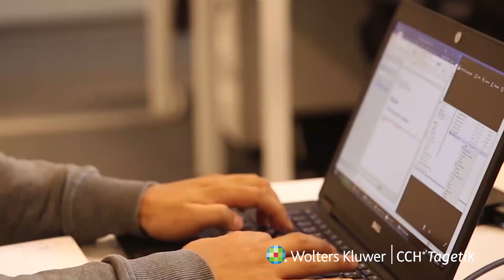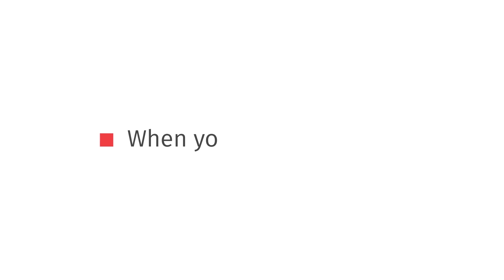Carmeuse delivers best in class Analytics and Performance Management with CCH Tagetik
Listen to how Carmeuse is now able to manage the complexity of their Consolidation and Planning now accelerating the close and reporting process across all business entities.